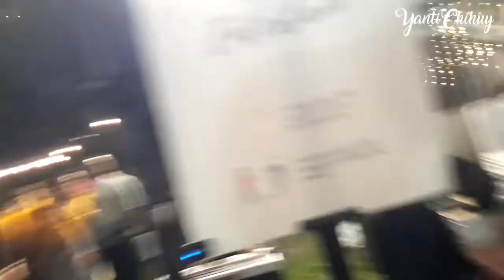Terlena Hobah Bareng Vonny Shela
gak nyangka ketemu artis top th 90an... dan dia seneng banget lagunya masih ada yang inget . mbak Vonny Shela